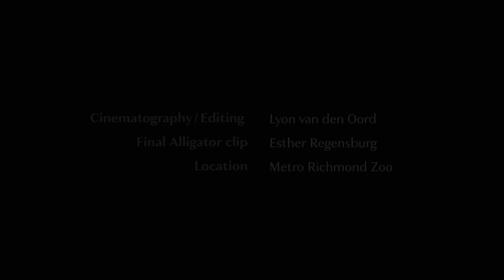Making friends at the Metro Richmond Zoo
:: About

Web design 🖥 & Content strategy ✏️🎥📷 - You bring something different to the table, let’s make sure people know. Creative solutions for your business.